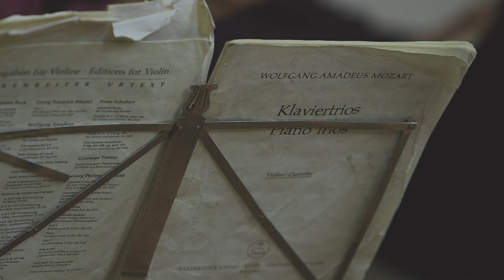The Gould Piano Trio play Mozart, Schubert and Ravel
The Programme

• Mozart: Piano Trio in G major, K 564
• Schubert: Adagio in E flat major, D 897 (“Notturno”)
• Ravel: Piano Trio in A minor

The Gould Piano Trio

Lucy Gould (violin)
Benjamin Frith (piano)
Richard Lester (cello)

The Gould Piano Trio, directly compared to the great Beaux Arts Trio for their “musical fire” and “dedication to the genre” in the Washington Post, have remained at the forefront of the international chamber music scene for over a quarter of a century.

Launched by their first prize at the Melbourne Chamber Music Competition and subsequently selected as YCAT Artists, they were “Rising Stars”, making a highly successful debut at New York’s Weill Recital Hall, described by Strad Magazine as ” Pure Gould”.

Their many appearances at London’s Wigmore Hall have included the complete piano trios of Dvorak, Mendelssohn and Schubert, plus in the 2017-18 season, a Beethoven cycle to celebrate 25 years since their first appearance at this iconic venue.

The trio’s diverse discography includes the main masterpieces of the repertoire, but also many neglected gems, often rediscovered through artistic collaboration. Cycles of Brahms and Dvorak (Champs Hill), Hummel ( Naxos) and Beethoven (Somm) – recorded live at St George’s, Bristol – are complimented by single composer discs of the late romantic British repertoire with clarinettist, Robert Plane. The complete Stanford, Ireland, York Bowen, Robin Milford and Cyril Scott were followed by an entirely contemporary disc containing the piano trios of Sir James MacMillan, Sir Peter Maxwell Davies and Sally Beamish.

Commissioning and performing new works is an important part of the trio’s philosophy of staying creative and freshly inspired. MacMillan’s 2nd Piano Trio was commissioned by them and premiered at the Bath International Festival in 2014 . In 2016, Simon Roland Jones graced the Goulds with his new trio, entitled “Eidford” (premiered at the North Norfolk Festival) and the next year saw them featured in the Hull “City of Culture”, performing former BBC Young Musician Mark Simpson’s graphically inspired piece for them, “After Avedon”, as part of the PRS’s New Music Biennial.

The trio and Robert Plane’s festival in Corbridge, celebrated its 20th year with a commission for Clarinet and Piano Trio from Huw Watkins, entitled Four Fables.This perennially popular event provides scope for the performance of many forms of chamber music and the opportunity to explore this repertoire with choice musical partners. Similarly, in “The Venue” at Leeds during 2017-18 the trio curated a whole season of six concerts entitled, ” Russia in Revolution”; a multifaceted delve into this exciting period.

The Goulds have made extensive tours of North America, the Far East and New Zealand, and have performed throughout Europe. In addition to concertising, they have given master classes at the Britten-Pears Young Artist Programme, Dartington, RWCMD and the Guildhall School of Music and Drama where, they enjoy discussing interpretation with the most promising young ensembles of our day.